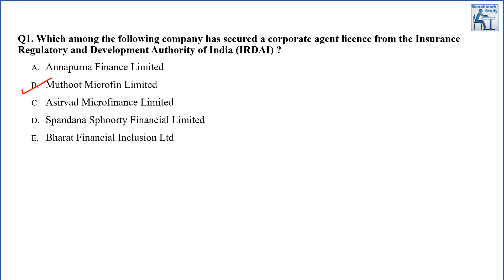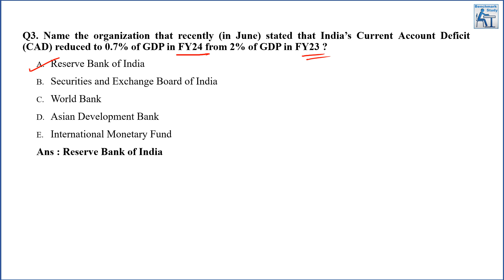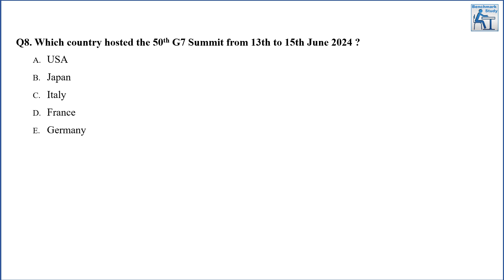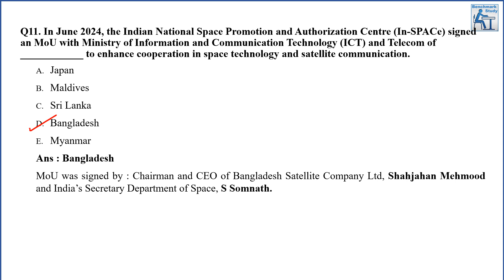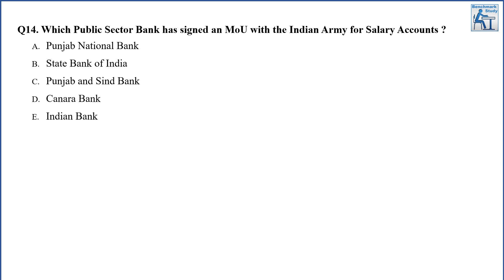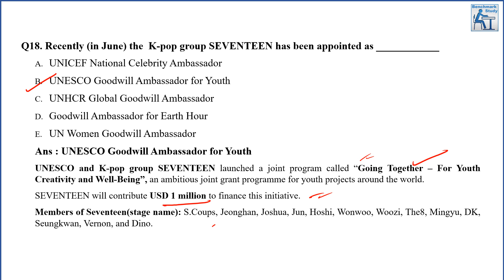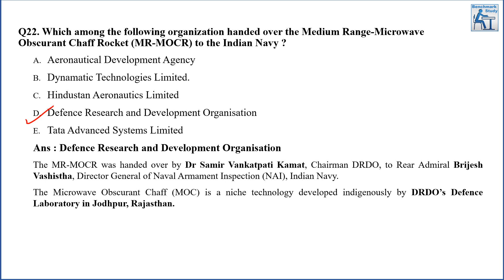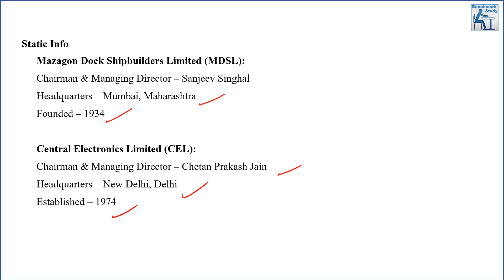Current Affairs | Monthly MCQ Series | June - Part 10 | RRB| IBPS | PO | Clerk | 2024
In this video we are discussing MCQs for month of June 2024 .

We offer a monthly MCQ series for practicing MCQs, organized by month.